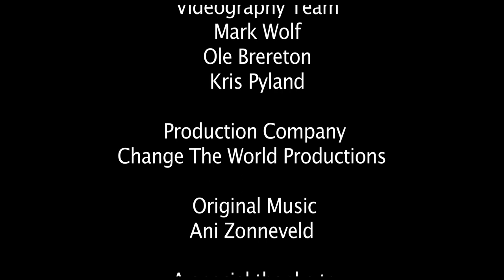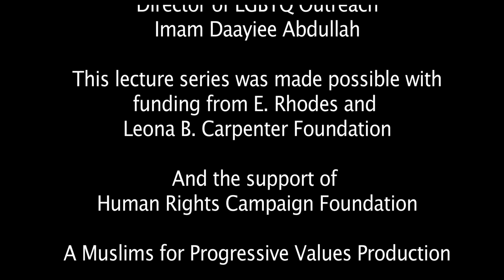Mod 1 Episode 5 Counter Points - Gender and Sexual Orientation